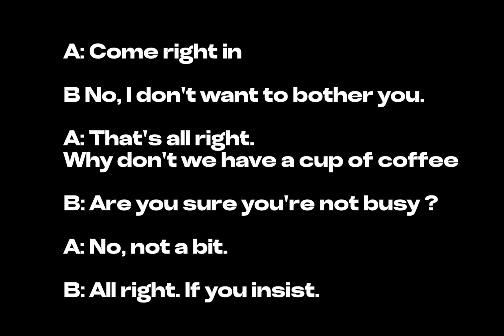🌟 Mỗi ngày học 5 phút tiếng Anh - Lesson 1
Đây là bài học đầu tiên trong seri Mỗi ngày học 5 phút tiếng Anh
👉 Các bạn chỉ cần bỏ ra 5-10 phút nghe đi nghe lại video này và các bài học tiếp  theo . Sau 1 thời gian mình chắc chắn các bạn có thể đàm thoại tốt tiếng anh.
🙏 Mong các bạn sẽ ủng hộ, Tym và share để mình có động lực làm bài tiếp theo nhanh hơn

Rất mong được sự ủng hộ từ các bạn, Chúc các bé có những giậy phút thư giản sao những buổi học căng thẳng nhé

👉 Qua tài khoản Vietcombank CN Cần Thơ: 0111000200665 - La Chi Nhan

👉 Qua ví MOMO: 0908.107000